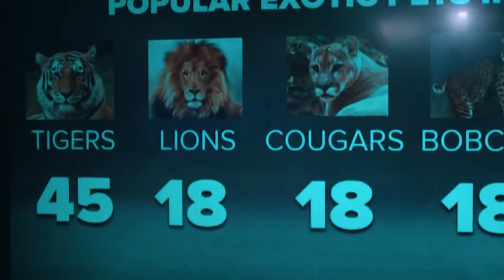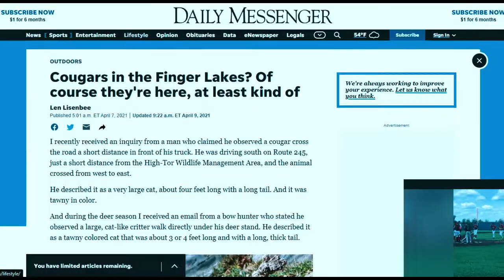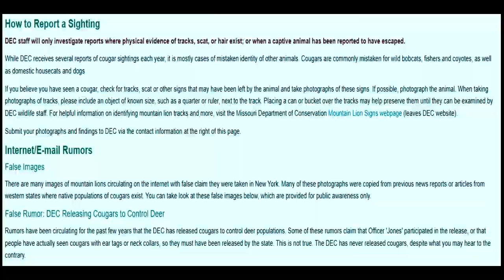Alien Big Cats